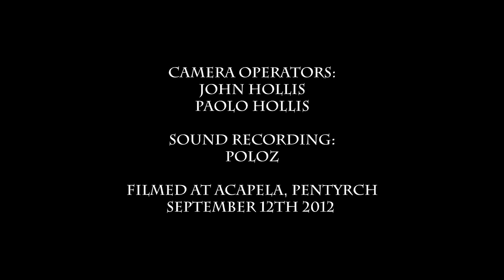Catrin Finch and Seckou Keita Live: Bamba (excerpt)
A shared musical journey between two world class virtuosos. From Wales, the "Queen of Harps" (Classic FM Magazine) and from West Africa, "an inspired exponent of the kora" (The Guardian). The harp occupies a vital place in the rich cultures of both Senegal and Wales.and both nations share a centuries-old bardic tradition of intricate oral history, expressed through music, song and verse.

Siwrnai gerddorol ranedig dau virtuoso o'r radd flaenaf oll; o Gymru, "Queen of Harps" (Cylchgrawn Classic FM) ac o Orllewin Affrica, "an inspired exponent of the kora" (The Guardian). Mae gan y delyn safle canolog yn niwylliant hynod gyfoethog Senegal a Chymru. Yn rhyfeddol, mae'r ddwy wlad yn rhannau traddodiad barddonol hynafol o hanesion llafar cywrain, wedi eu mynegi trwy gerddoriaeth, cân a phennill.